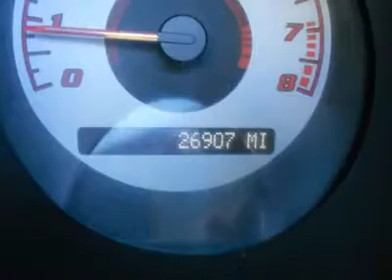2007 PONTIAC SOLSTICE Woods Cross, UT P25466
2007 PONTIAC SOLSTICE Woods Cross, UT
Stock

Murdock Chevrolet
2375 S 625 W Woods Cross

2007 Pontiac Solstice only 26,000 miles ! Shadow Gray with ebony leather interior - AUTOMATIC TRANS - BLACK TOP - comes with a warranty ! Live outside the state of Utah ? No problem ! We can deliver the vehicle to you ! Or pick you up at the airport ! We make Internet shopping fun and easy no matter where you live ! Call one of our specialists today !